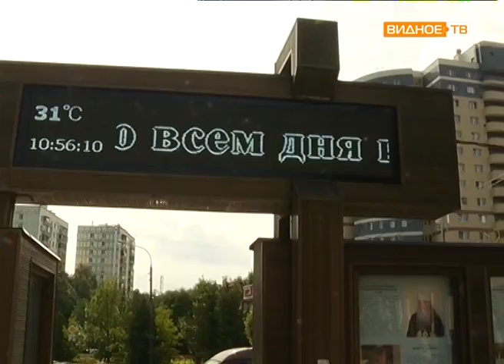"Бежит строка" - на Советской площади вновь заработало информационное табло